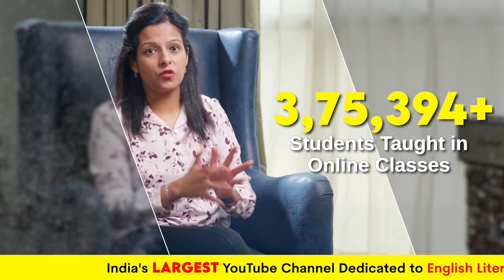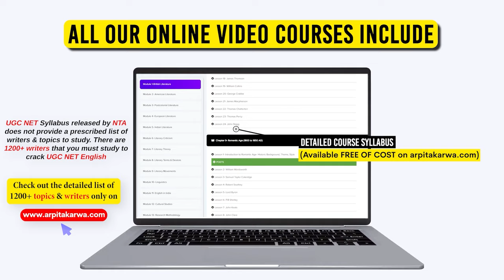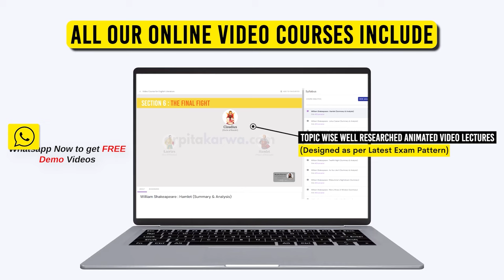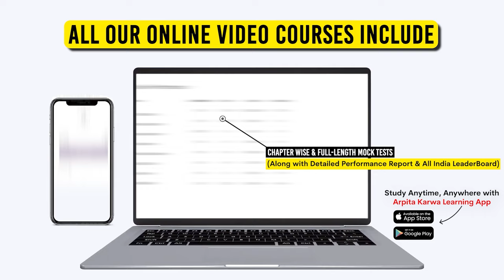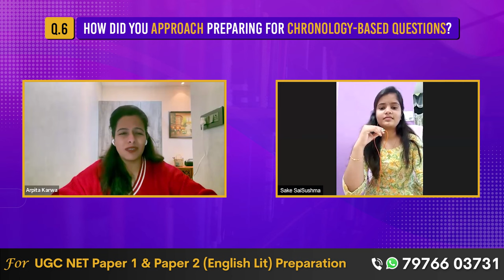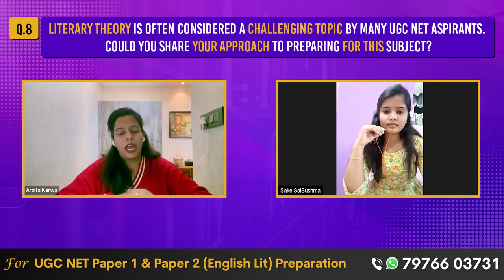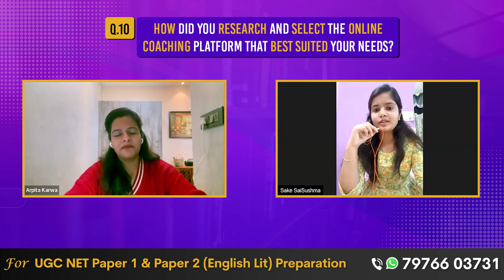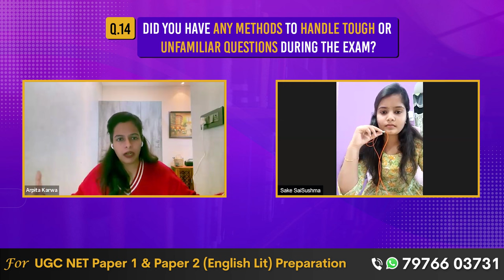My Game-Changing Study Routine for UGC NET Success Revealed | ft. Sake Sai Sushma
In this video, I'm excited to share with you my game-changing study routine that helped her achieve success in the UGC NET exam. If you're preparing for the UGC NET and struggling to find an effective study method, you're in the right place! I'll walk you through my proven strategies and tips that allowed me to excel in the exam while studying just 6 hours a day. From time management techniques to efficient study habits, I'll reveal everything you need to know to boost your productivity and ace the UGC NET. Don't miss out on this opportunity to revolutionize your study approach and unlock academic success!